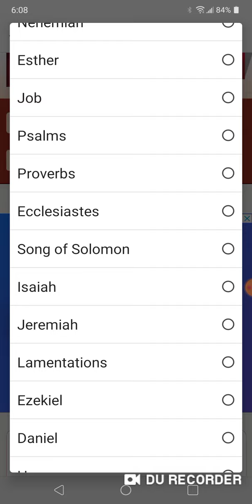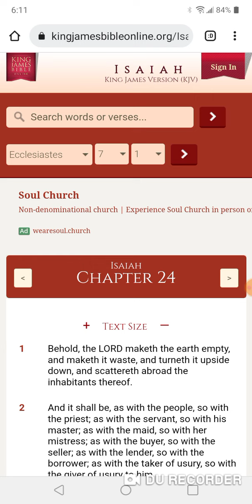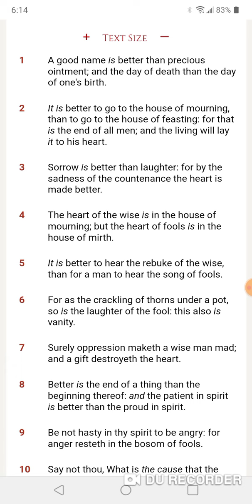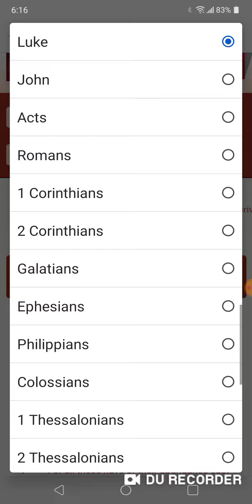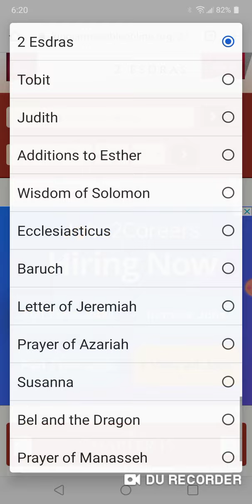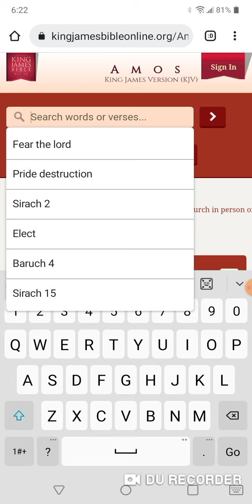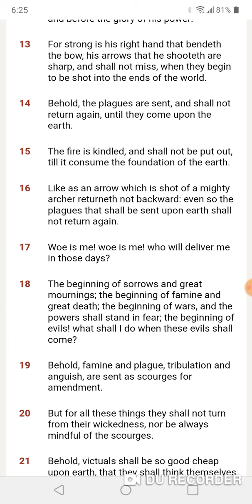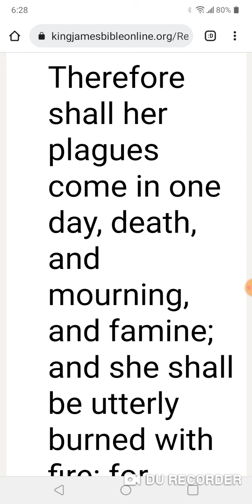THE THRILL🎢🚣🎉🕺🎈💃🏀🏇👪🥊 IS GONE!!!!